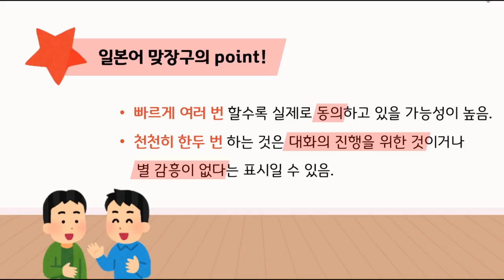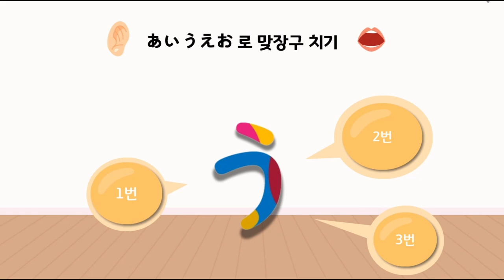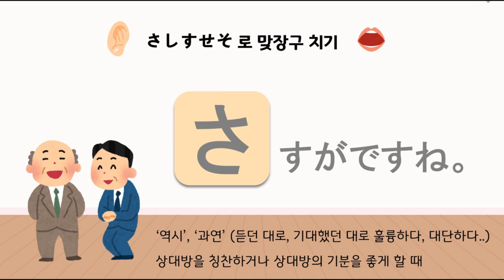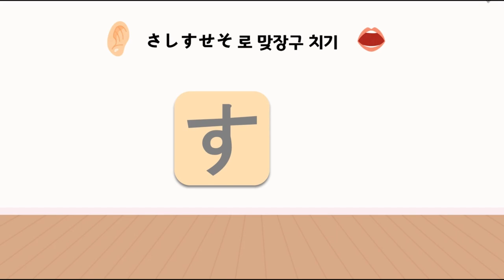[일본어] 일본인의 맞장구(あいづち)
맞장구는 일본인의 대표적인 언어행동이라고 할 수 있습니다.
일본인의 맞장구 표현의 의미와 특징, 기본적인 표현들을 확인해 보세요.

본 영상은 지영해 선생님(매양중)께서 제작하여 공유해주신 자료입니다.

NE능률 수업지원센터 바로가기

00:00 인트로
00:20 맞장구란
00:45 일본인에게 맞장구란
02:02 맞장구의 한일 차이
02:24 일본어 맞장구의 point!
02:50 あいうえお로 맞장구 치기
04:31 さしすせそ로 맞장구 치기
05:37 마무리